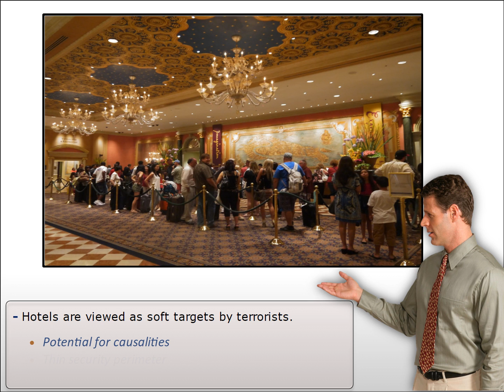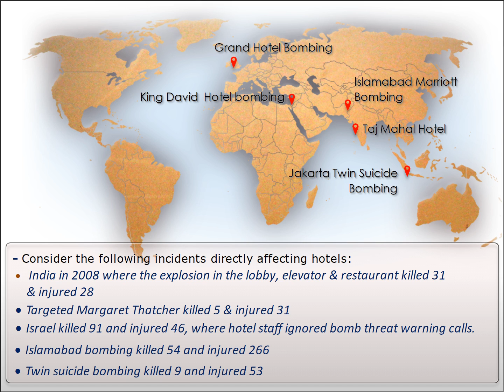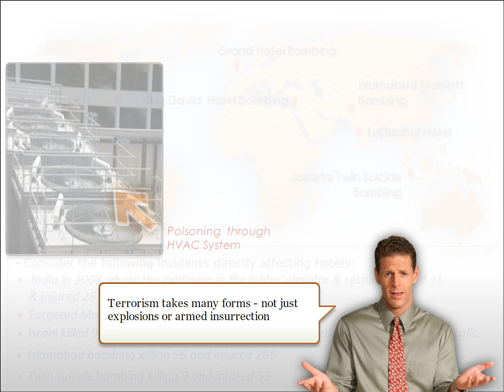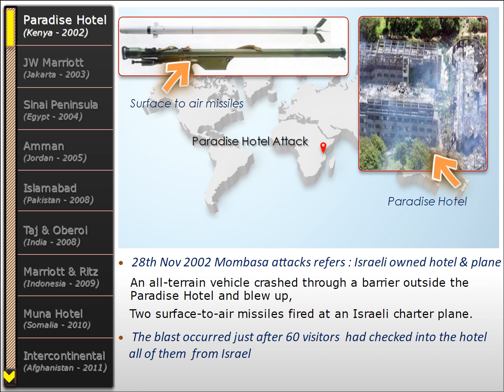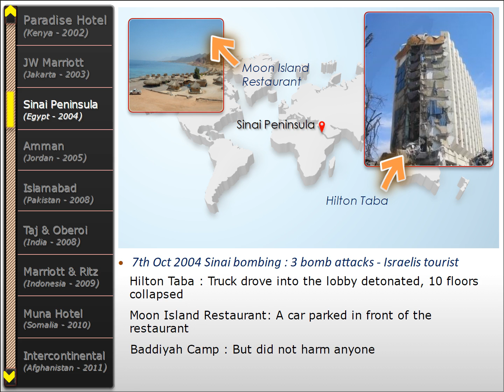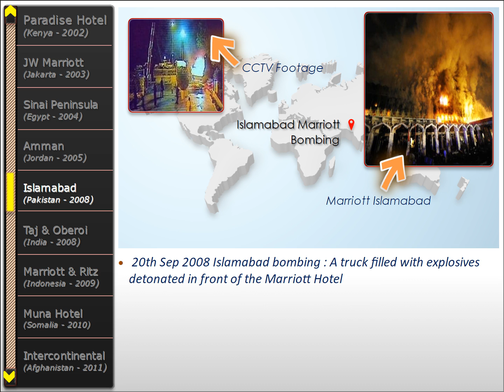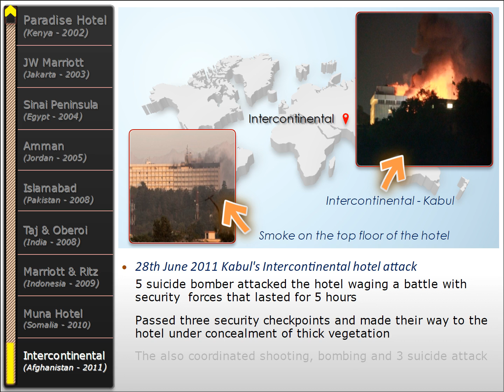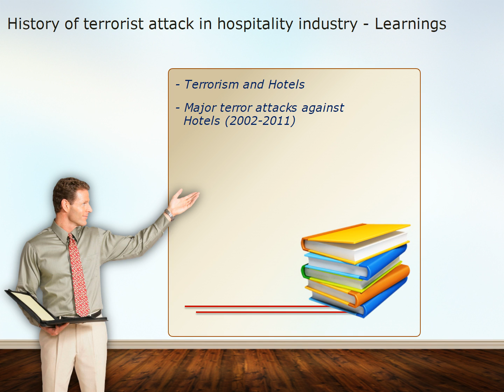Case Studies Of Major Hotel Terrorist Attacks : 2. History of Terrorist Attacks